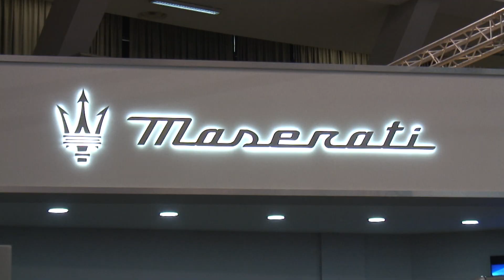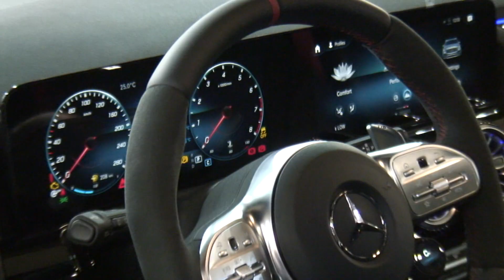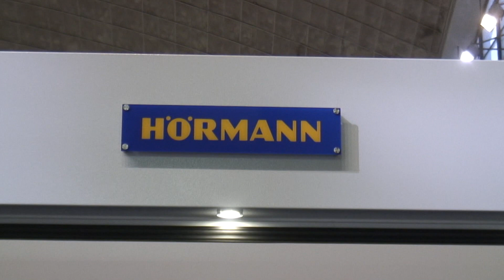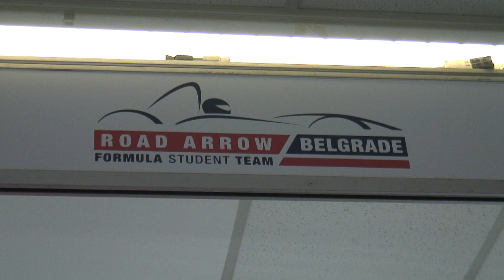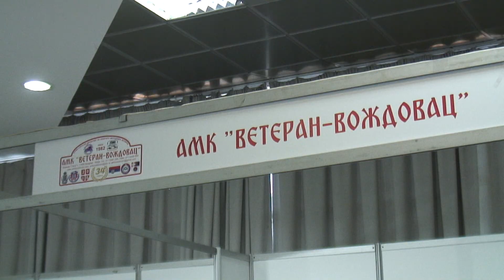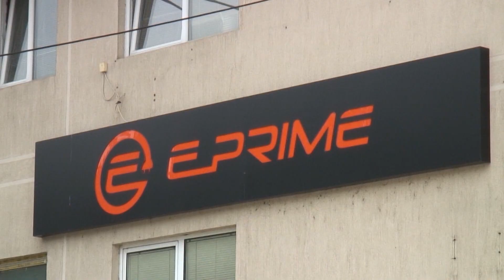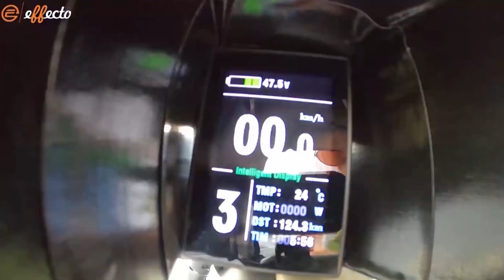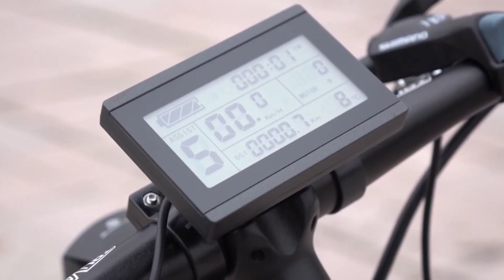SAJAM AUTOMOBILA I MOTORA 2023 EMISIJA PROSTOR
@StanislavStankic  Emisija "Prostor" pokriva razne teme iz oblasti uređenja ambijenta, industriskog dizajna, arhitekture, primenjene umetnosti, novih građevinskih tehnologija, oplemenjivanja eksterijera i enterijera, kao i predstavljanje gradova, njihove arhitekture, znamenitosti, hotele, odmarališta, i turističke destinacije. Omogućava gledaocima da za kratko vreme steknu opštu sliku o savremenim tedencijama uređenja životnog ambijenta, a istovremeno zadovoljava i najsofisticiranije ukuse jer pored praktičnih saveta pruža i teoriska znanja iz oblasti arhikteture i dizajna. Sa emisijom sarađuju renomirane arhitekte, kao i dizajneri, umetnici i zanatlije.
Reality je deo emisije gde majstor CANE uz pomoć sručnjaka učestvije u preuređenju prostora, prikazuje upotrebu alata a ujedno daje i korisne savete za iskorišćenje prostora.
Cilj emisije je da bude razumljiva i interesantna prosečnom gledaocu, da pruži obilje informacija i saveta kako bi mogao da izgradi svoj stil i ostvari ambijent koji odgovara njegovim potrebama